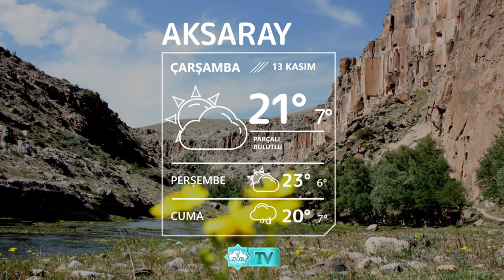🌥13 Kasım Aksaray Hava Durumu